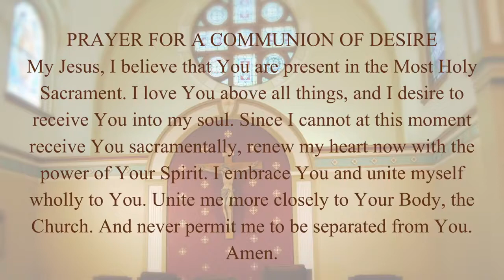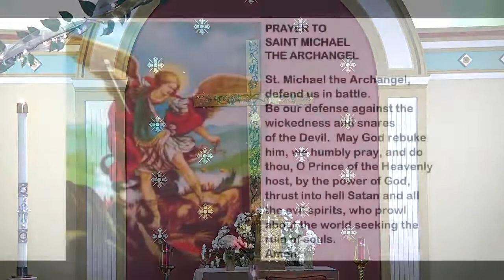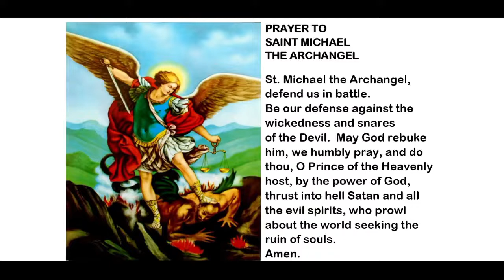Sunday 8:00 AM Mass - Sunday, April 11th, 2021